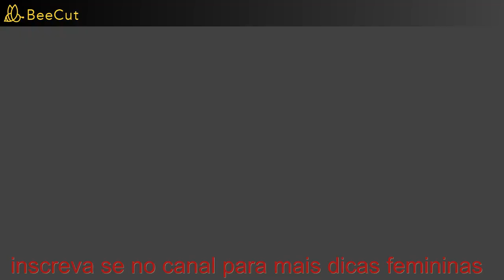Como Afinar os Fios de CABELO GROSSO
pesquisas relacionadas :
-Esfoliação dos fios,
-Afine cabelos grossos,
-como afinar cabelos grossos e volumosos,
-como afinar cabelos grossos,
-como afinar cabelo grosso cacheado,
-como afinar cabelo muito grosso,
-cabelo grosso liso,
-cabelo liso grosso feminino,
-cabelo grosso como afinar,
-fio de cabelo grosso como afinar,
-cabelo duro como resolver,
-tratamento capilar caseiro,
-tratamento capilar para afinar cabelo,
-cabelo,
-cabelos,